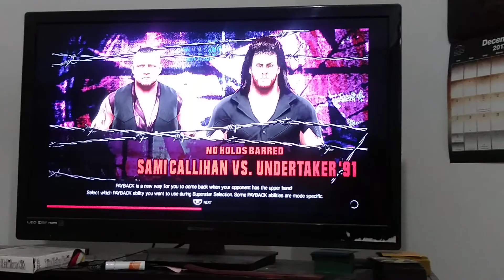Ccpw tournament of death finale (part 1 matches 1 and 2)